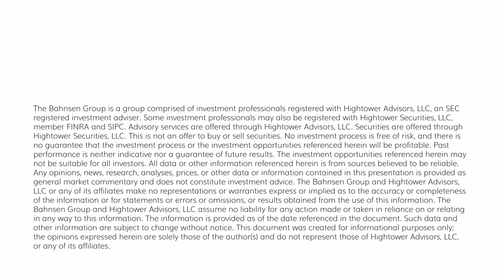The DC Today - Thursday, June 22, 2023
Let's explore how current excessive debt leads to low growth, inflation, and maintains that constant cycle through harmful policy actions.